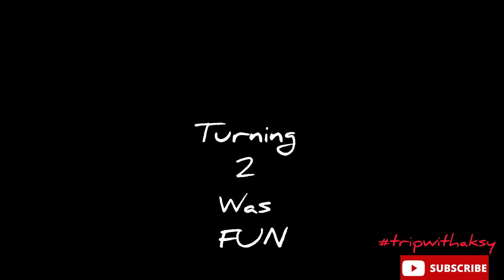Kavyansh’s Second Birthday Celebration 🎂🎉🥳